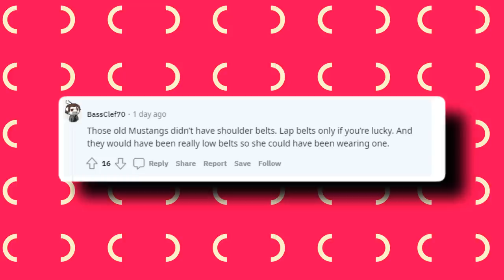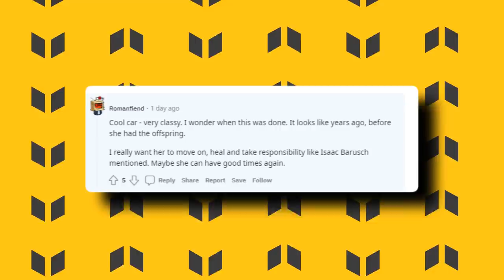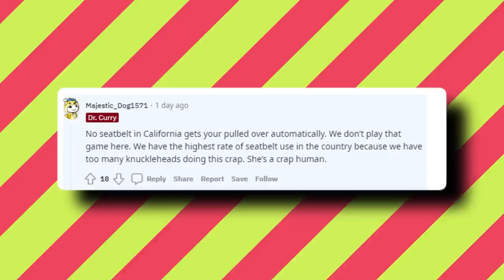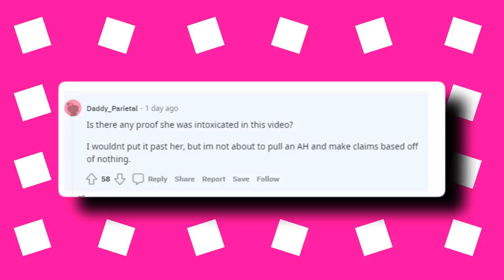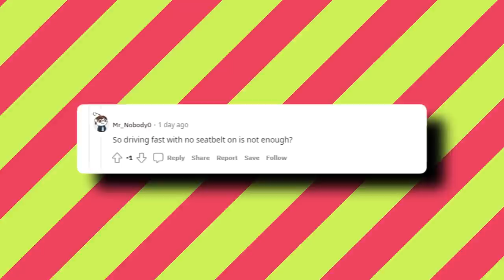LEAKED Video EXPOSES Amber For Driving Drunk And Without Seatbelt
LEAKED Video EXPOSES Amber Heard For Driving Drunk And Without Seatbelt
Amber has allegedly been caught violating the law in a new video. The actress has been under hot water for a long period now, as more and more details about her past keep coming out.